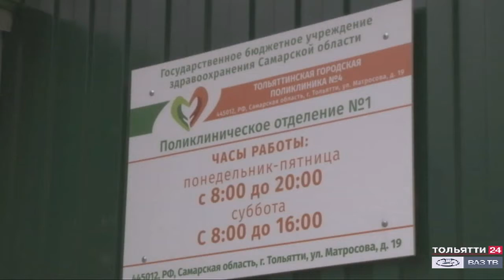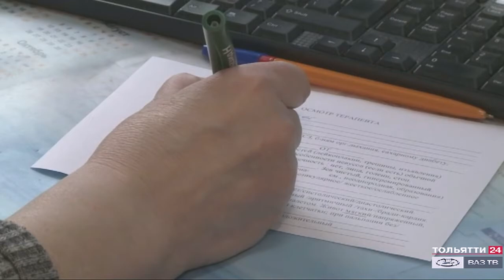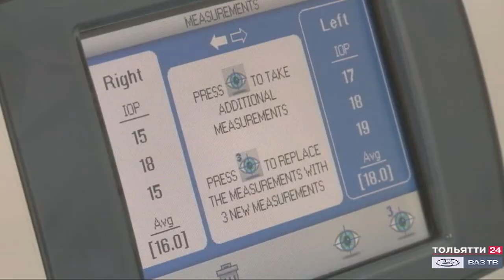В поликлиниках Самарской области возобновлены плановые медосмотры ("Новости Тольятти" 07.04.2021)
Обнаружить болезнь на самой ранней стадии - значит, предотвратить ее! В поликлиниках Самарской области ​ продолжаются диспансеризация ​ и профилактические ​ медицинские осмотры. За​ месяц​ их ​ прошли уже​ более 28​ тысяч жителей губернии. Наши коллеги побывали в четвертой тольяттинской поликлинике, чтобы узнать, как там проходит диспансеризация.